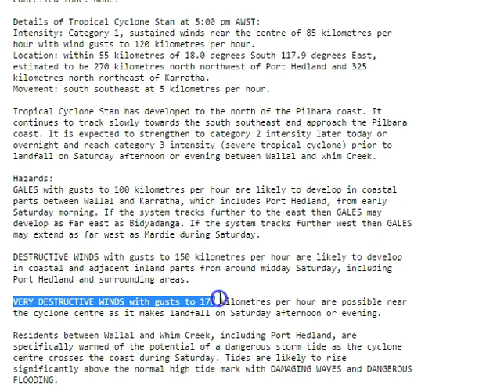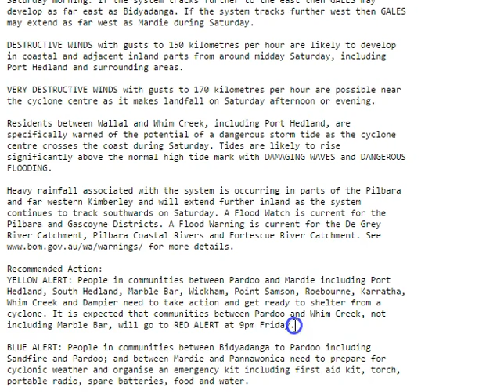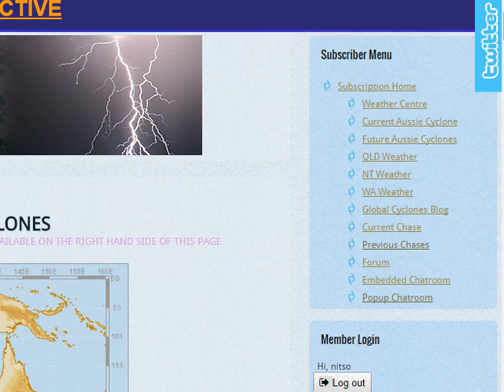OZ CYCLONE CHASERS - TROPICAL CYCLONE STAN UPDATE JANUARY 29 2016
Our update looks closely at the upcoming 24 hours of tropical Cyclone Stan and the expected rapid development of the system as it approaches landfall tomorrow afternoon/evening.

Don't forget our live subscriber Q and A session immediately follows this broadcast. Subscribers, your next update will be tomorrow morning around 8:30AM WA time along with a second  Q and A session directly following it.